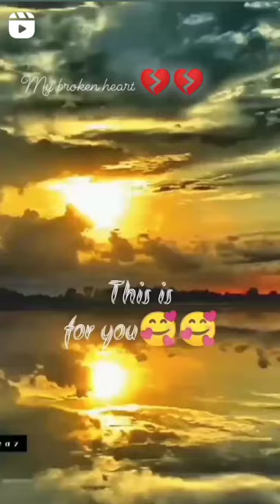My broken heart 💔💔